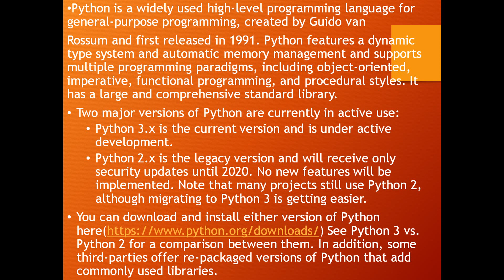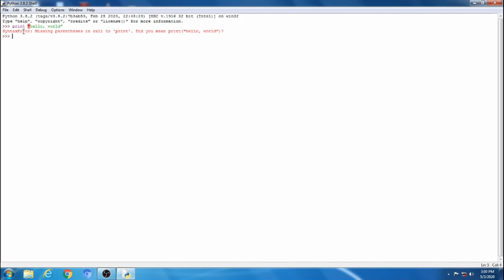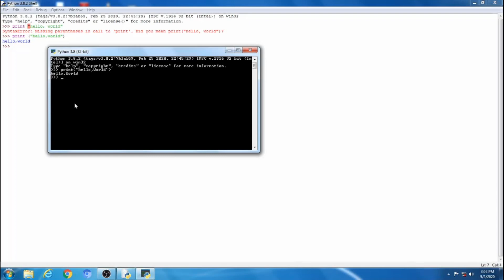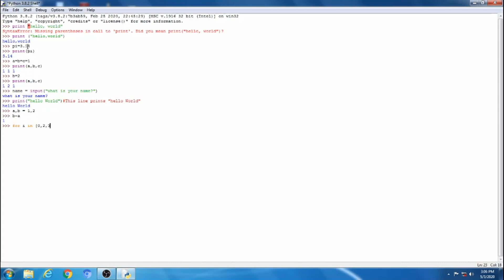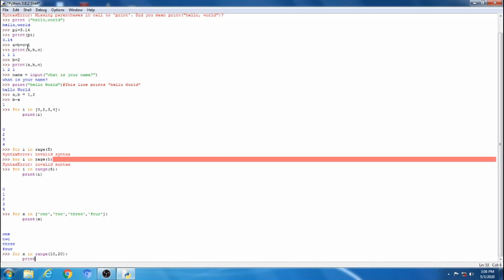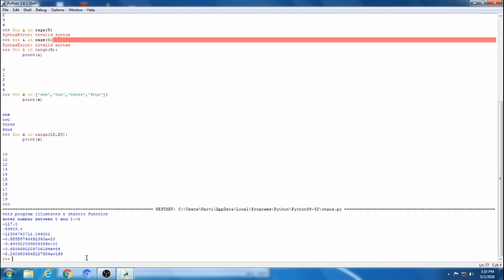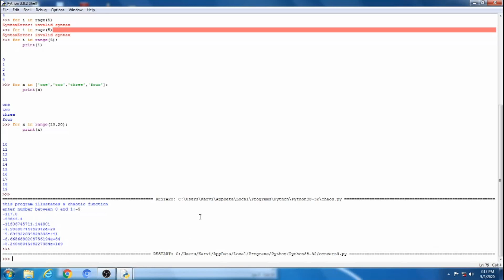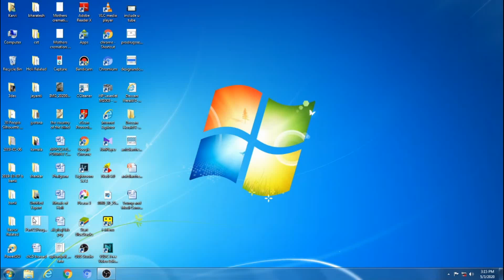8.How to install | start | execute python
How to install | start | execute python